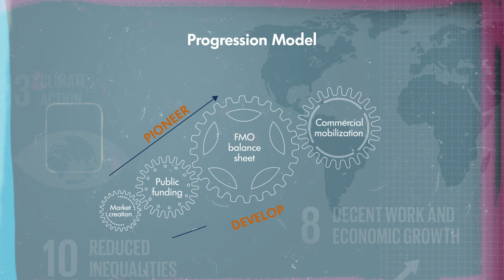Gender Lens Investing in 90 Seconds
Pioneer, Develop, Scale, are at the heart of our updated 2030 strategy, with Develop describing our core business.

One of our key focuses there is contributing to reducing inequalities, for example through Gender Lens Investing. But how can we invest with a gender lens? And how does it help lead to inclusive economic development?

Watch this "In 90 Seconds" video on GLI to learn more.